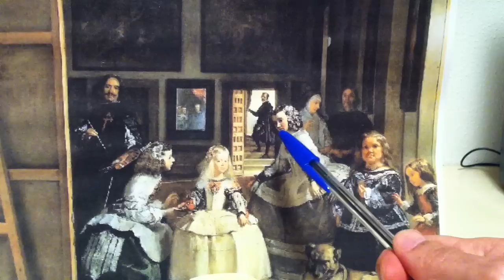Personajes en Las Meninas de Velázquez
Analizamos los nombres y cargos de los personajes que aparecen en el famoso cuadro de Velázquez que se encuentra en el Museo de Prado de Madrid e intentamos comprender un poco mejor la función de cada uno de ellos en la corte.